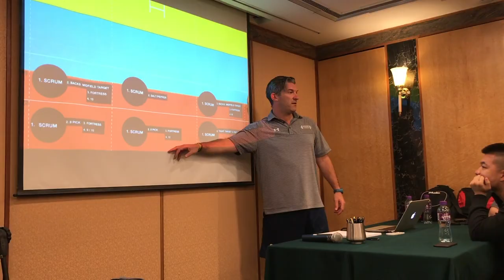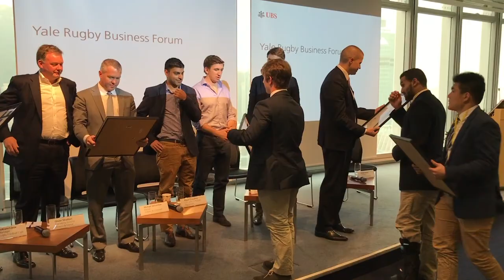Living with the Bulldogs 2018